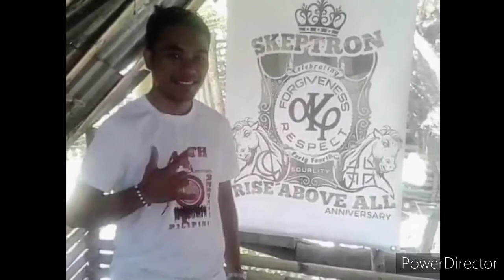HAPPY 47th FOUNDING ANNIVERSARY ALPHA KAPPA RHO (NU THETA CHAPTER)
I Born I Live I Die as a Great Skeptron